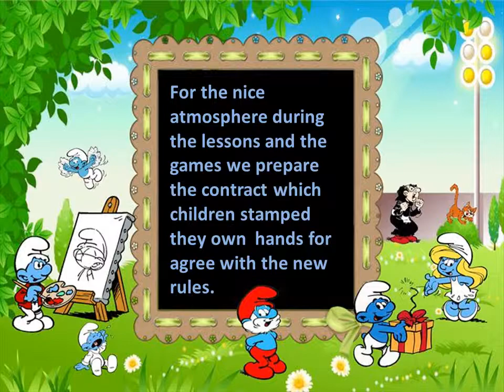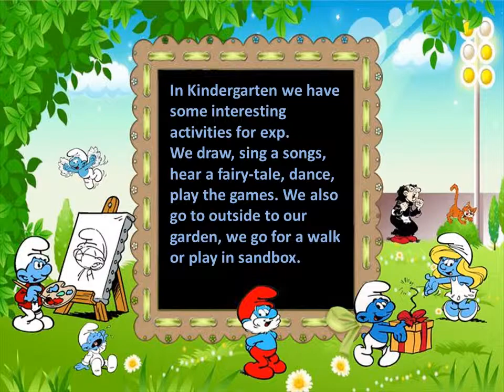WE SMERFY kRONIKA